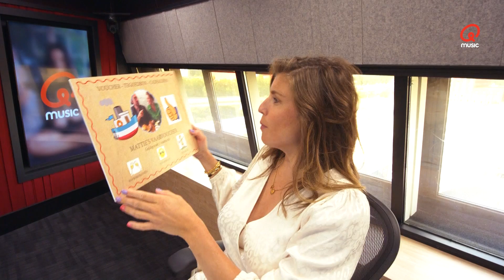MARIEKE NIET BLIJ met VERJAARDAGSCADEAU // Mattie & Marieke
Marieke neemt Joe Stagiair van de Show onder handen met een pincet... Mattie maakt het zichzelf  er wel heel makkelijk vanaf met Mariekes verjaardagscadeau en nieuwslezer Anne-Marie heeft een kleine crush op een voetballer uit ons nationale vrouwenelftal. Geniet van de leukste momenten van Mattie & Marieke deze week!

Je hoort Mattie & Marieke iedere ochtend van 6 tot 10 uur op Qmusic.